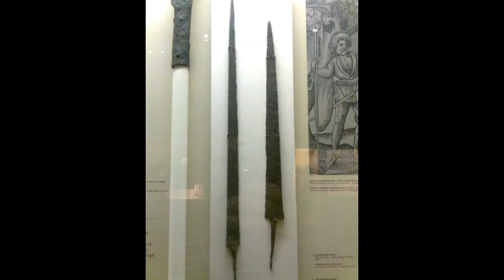Irish Scian or Skean made by Tod Cutler - Review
A review on the Irish Scian or Skean made by Tod Cutler. This is my honest opinion about this Dagger, I purchased it myself and was not payed for the reiview.